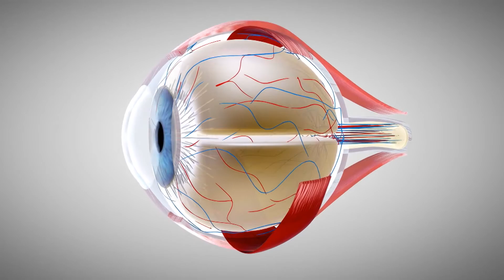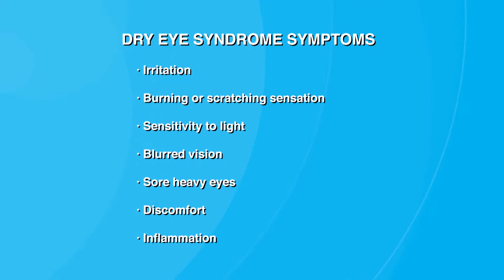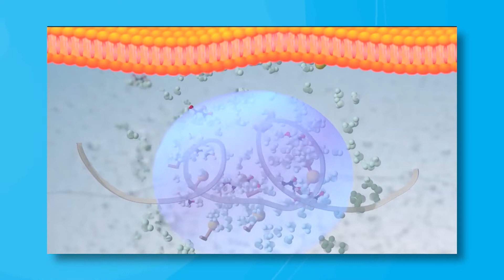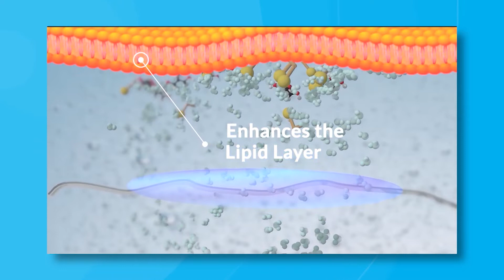Advancing the Science of Dry Eye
I-MED Pharma is a leader in dry eye diagnostics, management, and treatment solutions with over 32 years of experience in innovation, research, and development. Their latest artificial tear, I-DROP® MGD, is the most advanced artificial tear on the market — formulated with a lipid layer enhancer and developed specifically for evaporative dry eye and MGD patients to reduce tear film evaporation.

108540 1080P